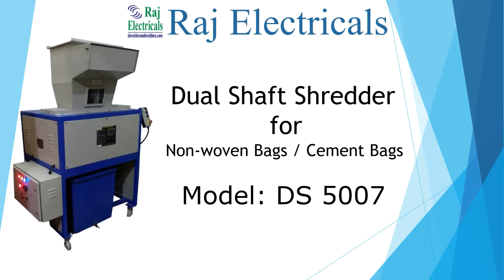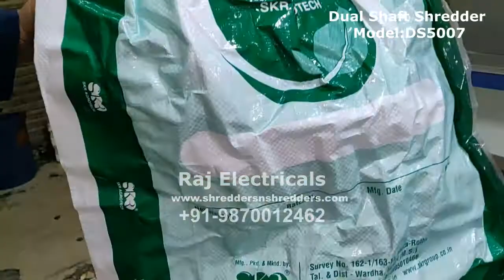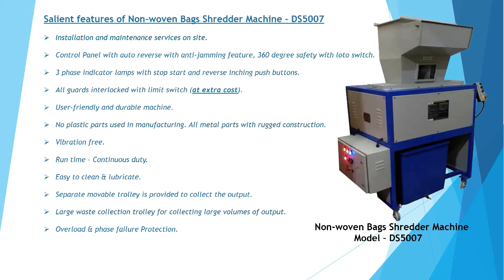Dual Shaft Shredder DS5007 - Non woven bags shredder - Cement bags shredding - Cement Sack Shredder.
For more details of various models, prices, and trial please call or WhatsApp on the following numbers - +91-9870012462 and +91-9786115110.

This video shows the shredding of non-woven bags/cement bags shredding. The model number is DS5007.  The capacity or the output of this cement bags shredder is 200 kgs/hr. The shred size is 25 x 60(uneven).
The feed width of this machine is 500mm.